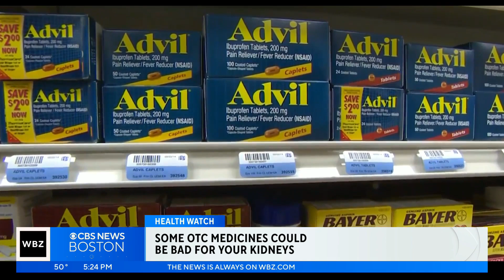Some common household medications may be bad for your kidneys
Over-the-counter medications like Motrin and Advil could cause problems for your kidneys. WBZ-TV's Dr. Mallika Marshall reports.